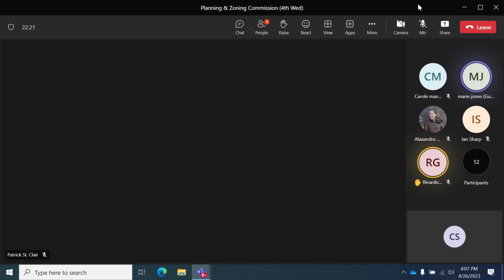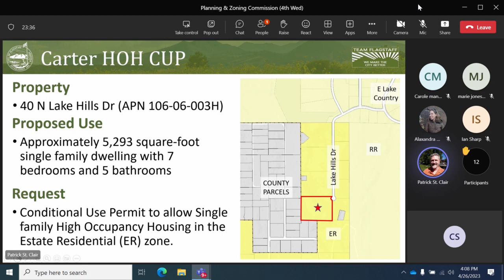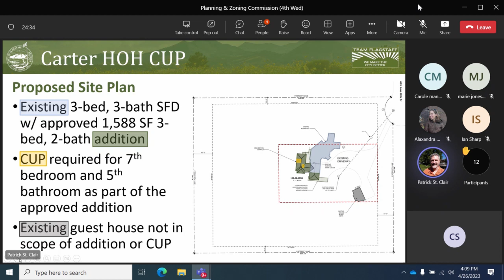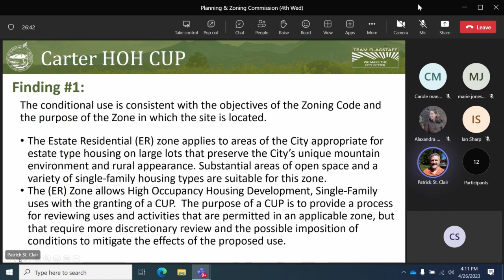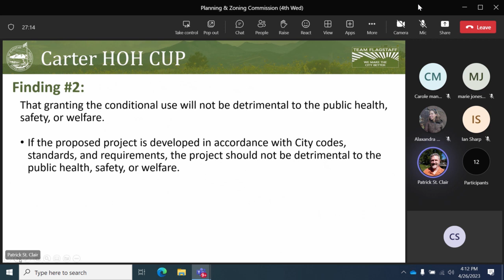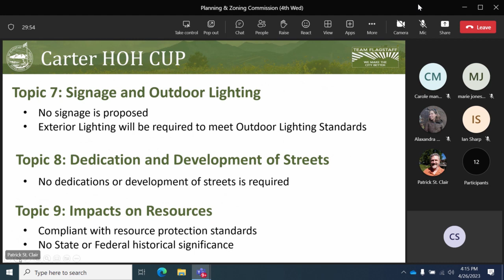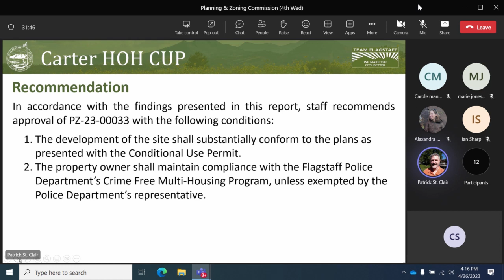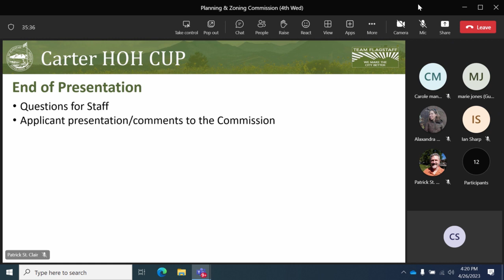Flagstaff Planning and Zoning Commission Meeting - April 26, 2023